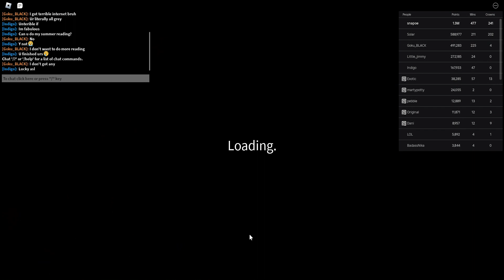Crown Challenge 8/8/2024 - Randomly Generated Droids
crown is kinda F R E E

Roblox
Randomly Generated Droids: Crown Challenge 8/8/2024